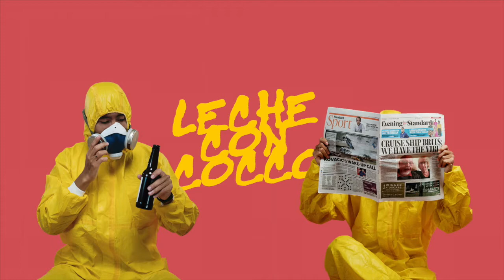"El descafeinado o el jugo de café" - LECHE CON COCCO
Leche con Cocco es un Podcast dizque de comedia en el que desarrollamos temas de nuestras vivencias en República Dominicana y nuestra forma inusual de ver la vida.